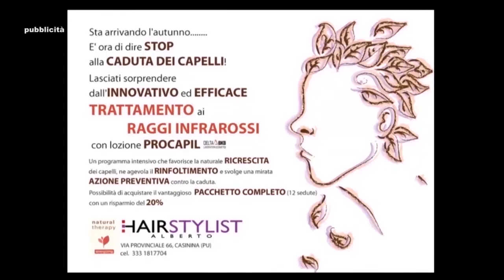Referendum fusione: Tavoleto sceglie il NO. Il commento di Luigi Bellettini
Luigi Bellettini, consigliere comunale di minoranza di Tavoleto e promotore per il no commenta la vittoria del no al referendum sulla fusione per incorporazione con Urbino.